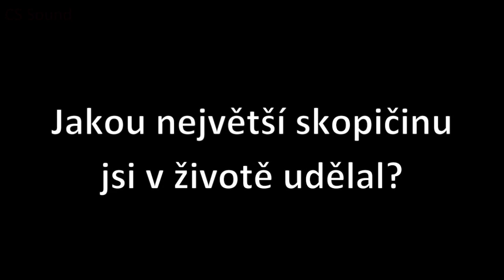6 otázek na Matěje Rupperta (CS Sound)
Monkey Business společně s Penery Strýčka Homeboye vyrážejí na společné turné. Frontmana MB's jsme proto odchytili na pár slov. Jakou největší skopičinu v životě udělal? A kolik peněz člověk musí mít, aby se cítil opravdu bohatý? Více v našem rozhovoru.
Hudba: Monkey Business (Kit Bike, Song For All Nations)
Vyrobil: CS Sound